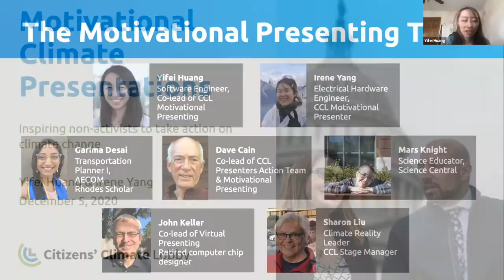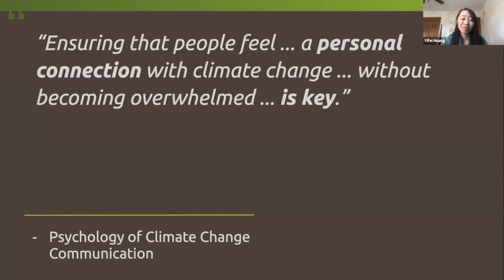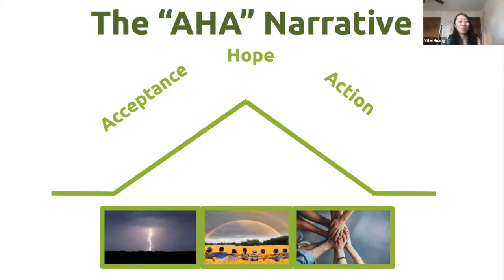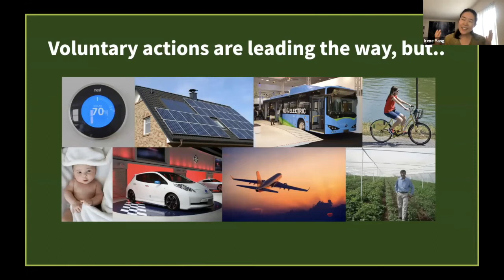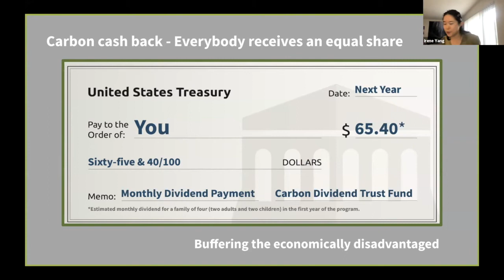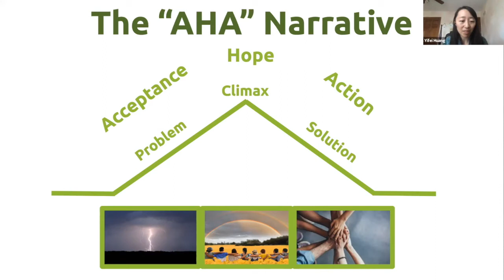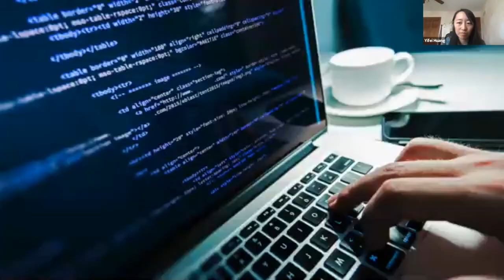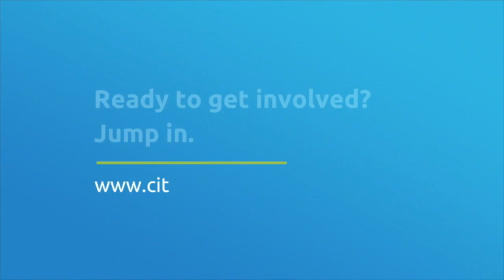CCL2020 Dec. Conference - Motivational Climate Presentations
Research shows people are more likely to act as part of a community. CCL Silicon Valley North Chapter members, Yifei Huang and Irene Yang, will show how to use personal narratives to schedule and deliver motivational presentations to bring people together as a community, and drive them towards climate action.